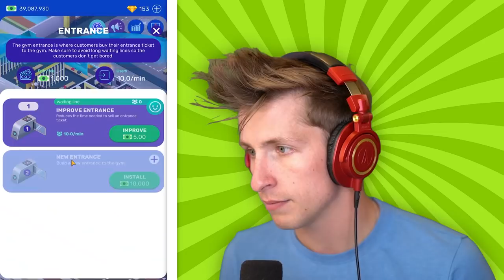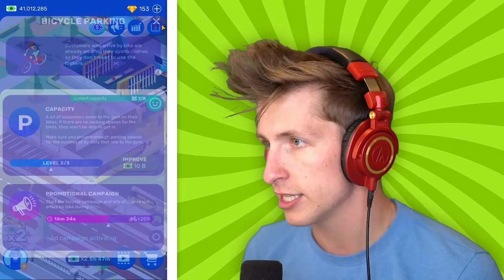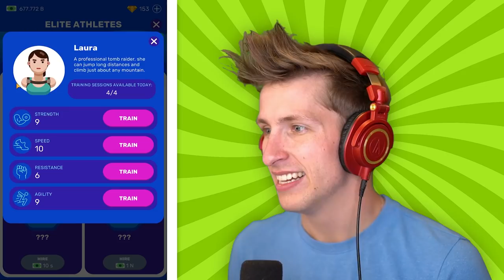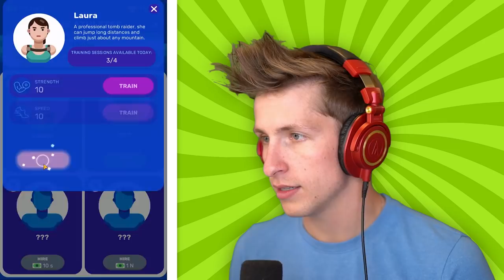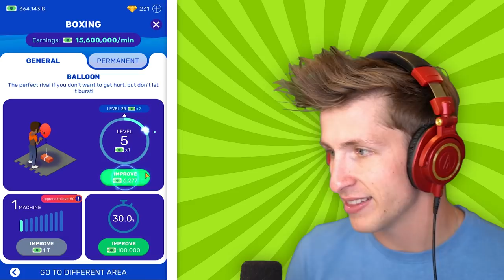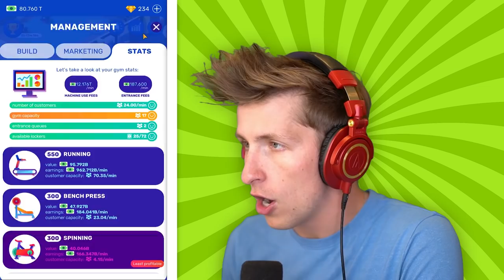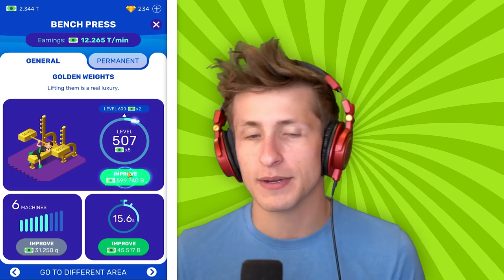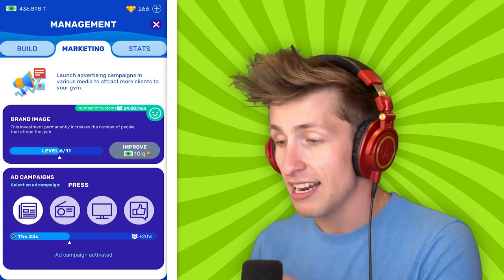Biggest MUSCLES EVER in Idle Gym Tycoon!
Today we're playing Idle Fitness Gym Tycoon - Workout Simulator Game which is a great idle game where you own a gym and you hire workers to make lots of money! Idle Gym Tycoon is similar to other idle and incremental mobile games like Idle Supermarket Tycoon except for the fact that you run a gym instead.